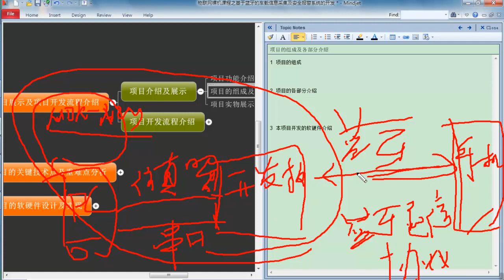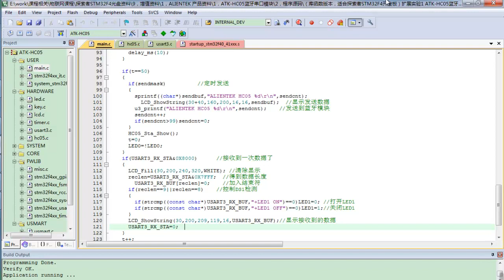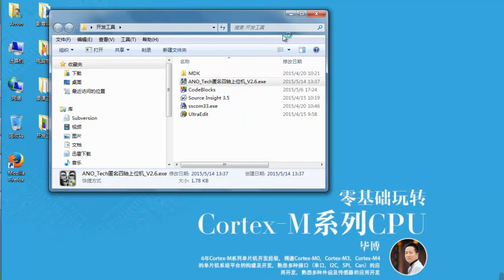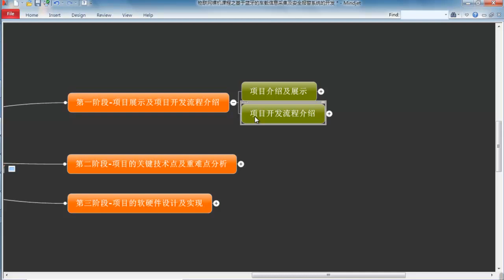物联网车载应用实战2 项目介绍及展示